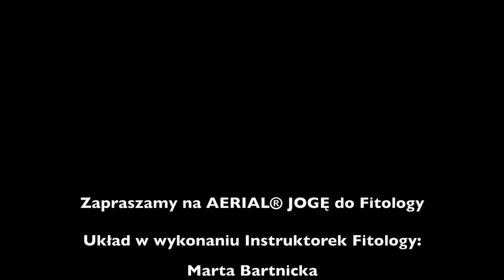AERIAL JOGA - Instruktorki Fitology vol. 1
Temat filmu: AERIAL JOGA - Instruktorki Fitology vol. 1